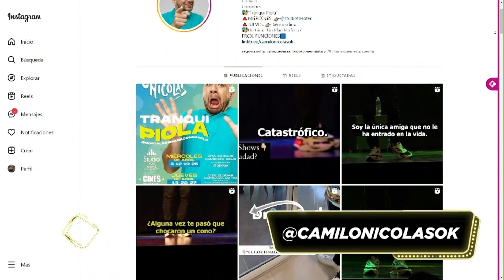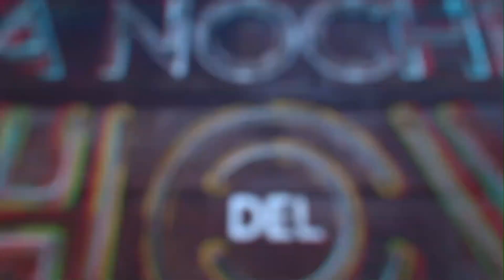LA NOCHE DEL SHOW CON CAMILO NICOLAS | BLOQUE 3